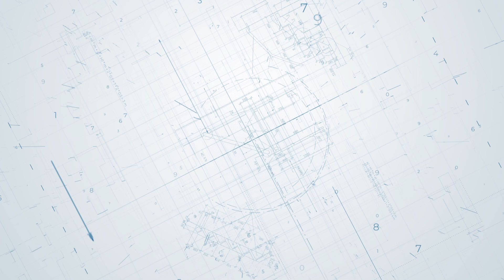NHSRCL Progress video